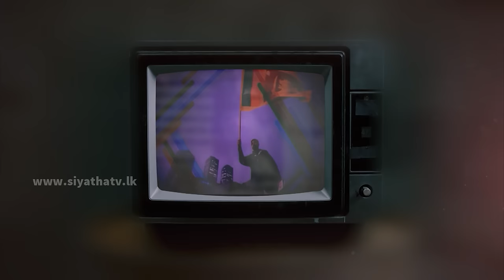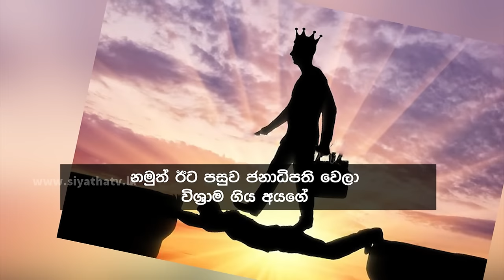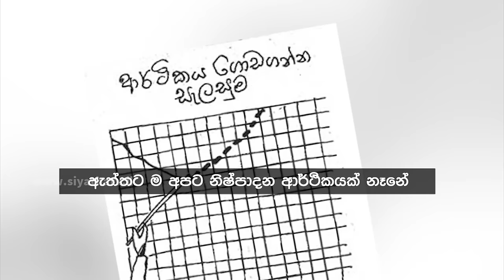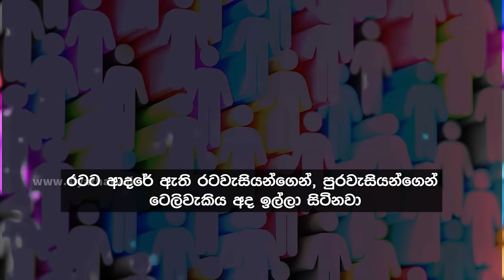Siyatha News | 06.00 AM | 25 - 11 - 2023